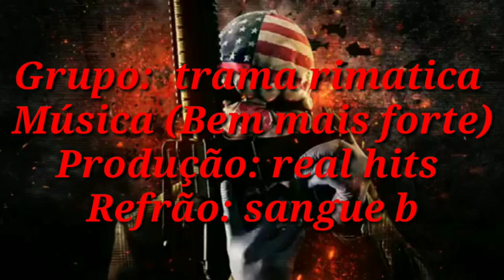Trama rimática (Bem mais forte)